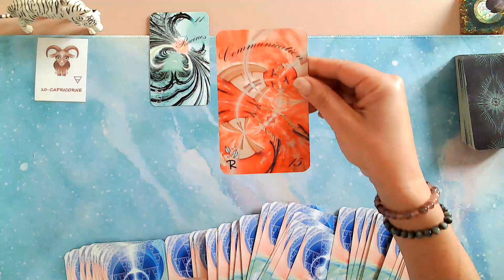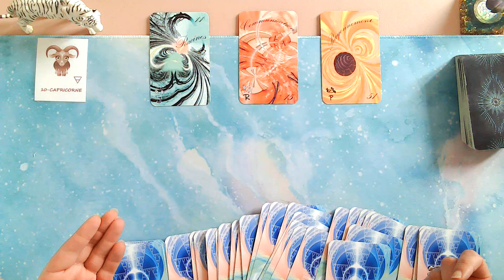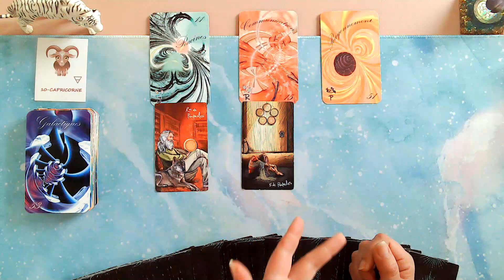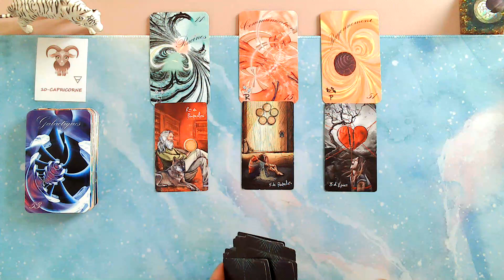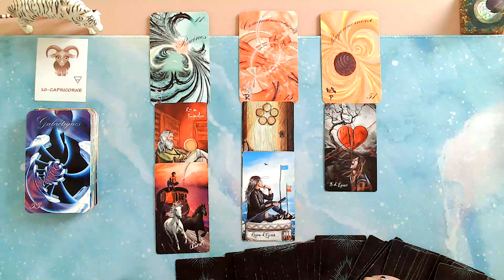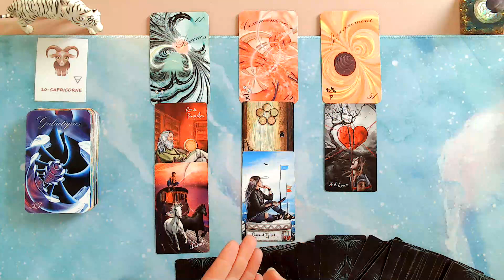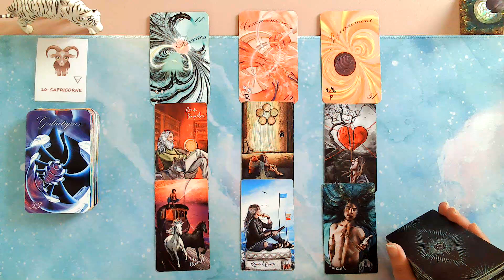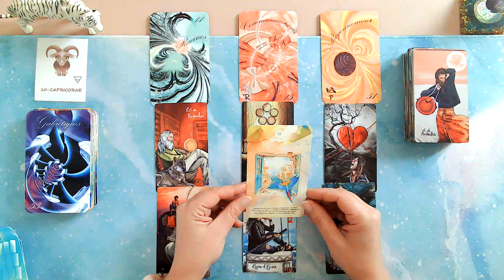🔮Capricornes juillet 2024 : en route pour de nouvelles aventures.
Merci 🥰